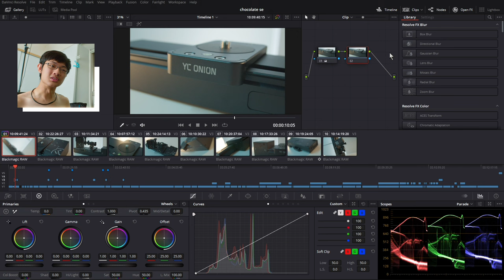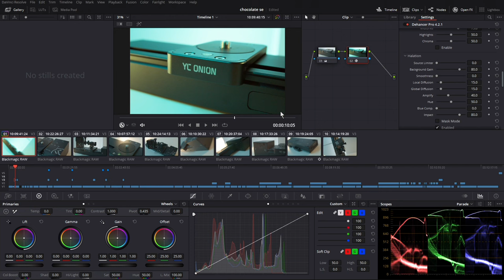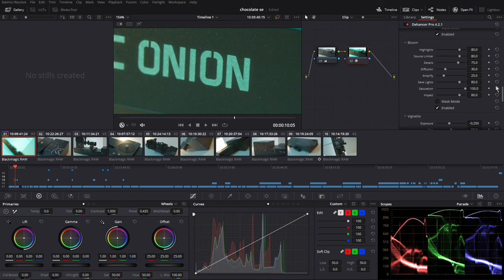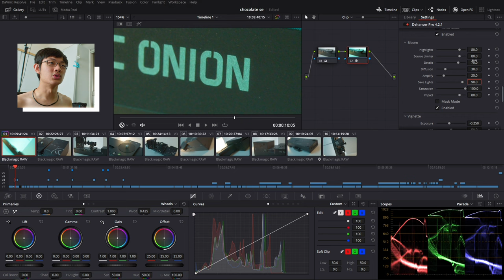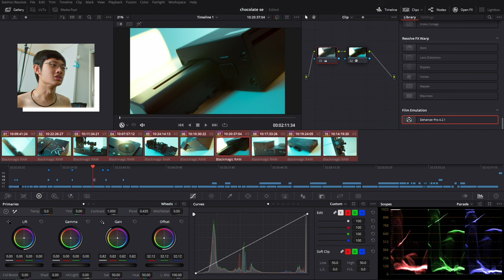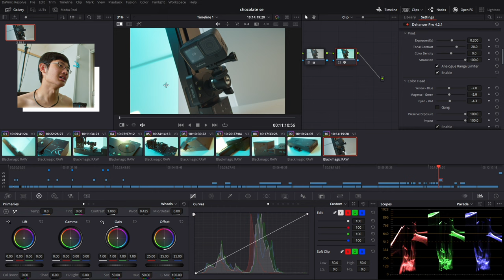達文西調色 Davinci Resolve 簡單調出底片感 電影調色 使用底片模擬外掛 Dehancer Pro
簡單調出底片感 使用底片模擬外掛 Dehancer Pro
達文西調色 Davinci Resolve .